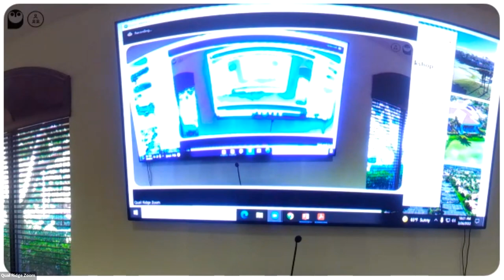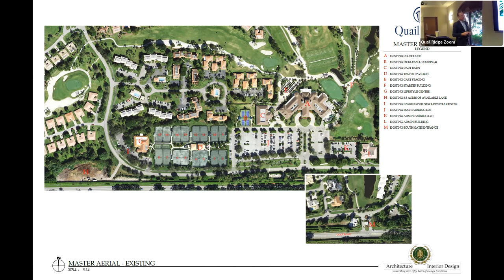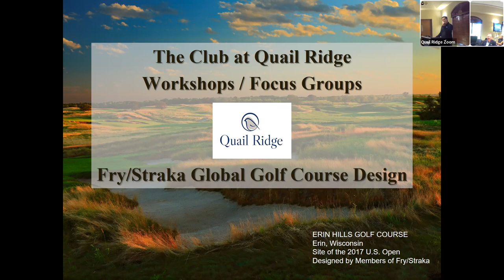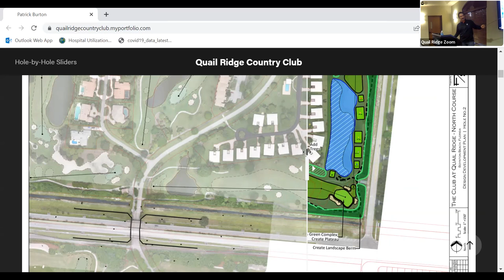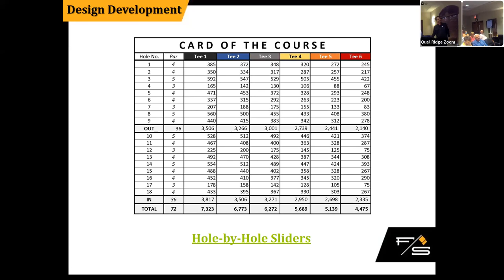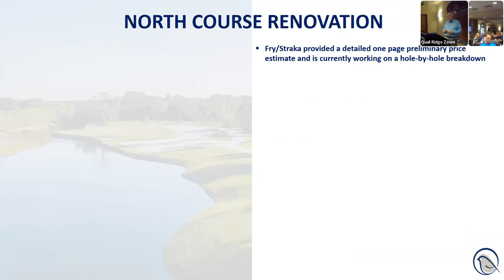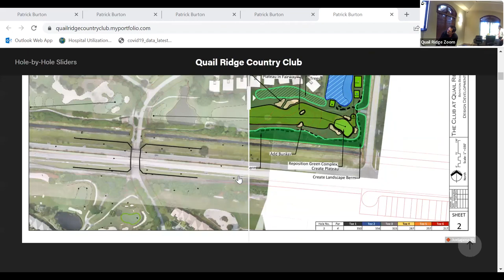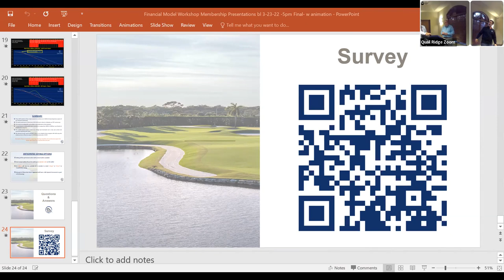2022 Workshop/Focus Group Zoom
Replay one of the sessions for a full presentation and questions/answers.